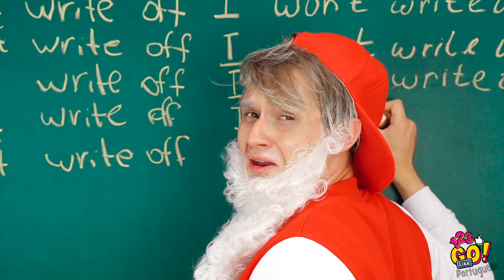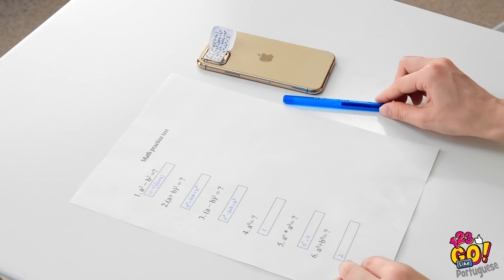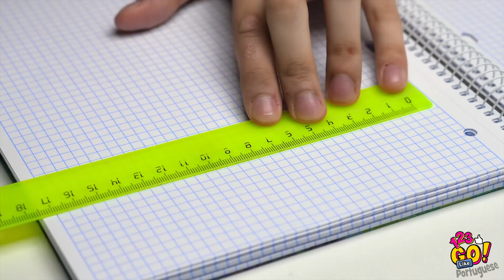DICAS ESCOLARES QUE SALVARÃO A SUA VIDA! | Truques Engraçados com Material Escolar, por 123 GO Like!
Eu adoro ir para a escola! Principalmente quando me dou bem! Se você sente o mesmo, então vai precisar destes truques escolares inteligentes que vão facilitar a sua vida!

Você saberá como sobreviver a uma suspensão, como fazer truques engraçados com canetas e pregar a melhor peça com seu iPhone!

Nós voltaremos!